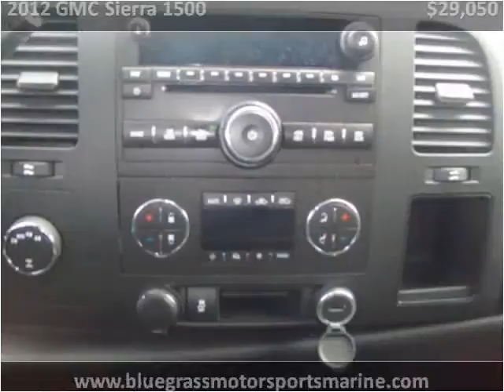2012 GMC Sierra 1500 Used Cars Winchester KY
This 2012 GMC Sierra 1500 is available from Bluegrass Auto & Marine.